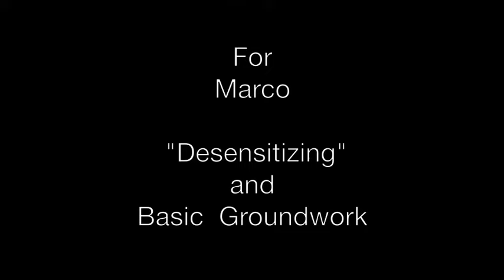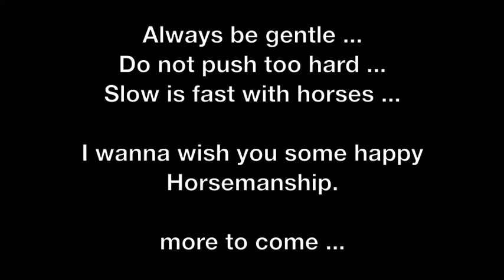Part One - Basic Groundwork and Desensitizing a young Horse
Basic Groundwork and Desensitizing a young Horse.    Part One

I am NOT telling you how you SHOULD train your horse .
I am showing how I do it ...